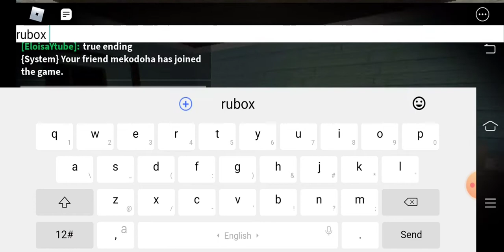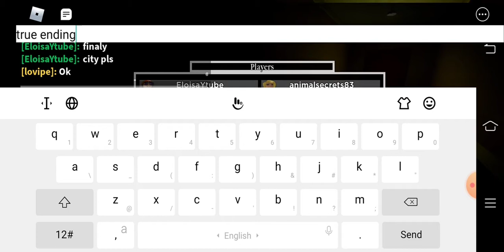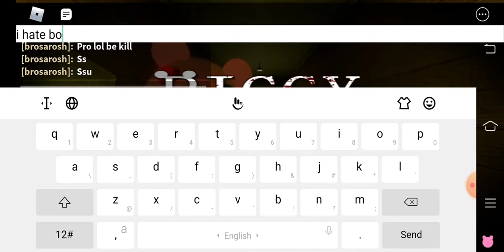part 5 of piggy:[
Subbb